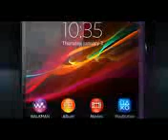Xperia™ Z The precision engineered Full HD smartphone from Sony